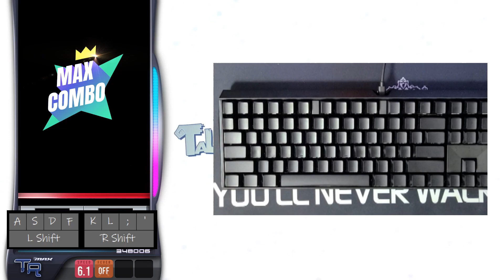[DJMAX Respect V] Apparition 8B SC (9)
Option : HARD JUDGEMENT